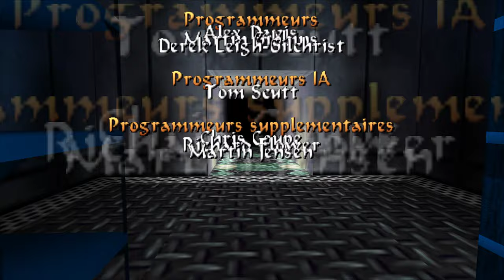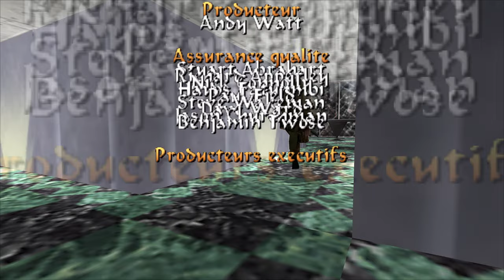#7 FIN Tomb Raider 5 Sur Les Traces De Lara Croft PC FR Walktrough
tombraider5